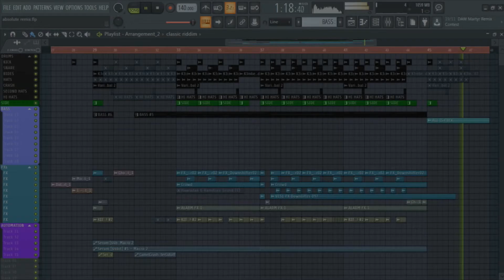INSANE Classic Riddim Bass!!! / FREE PRESET / SERUM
que onda chavalos, ahora traigo un preset demasiado rico... y se trata de un clásico bass de riddim xd